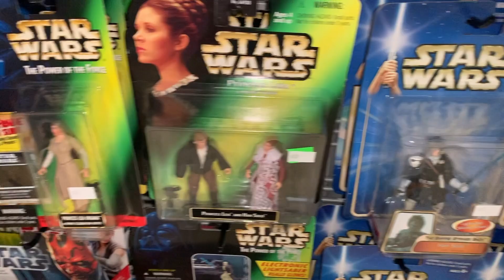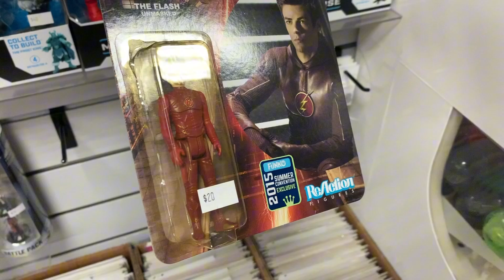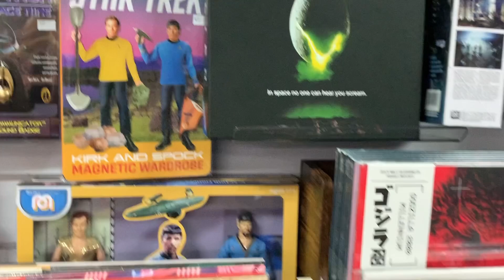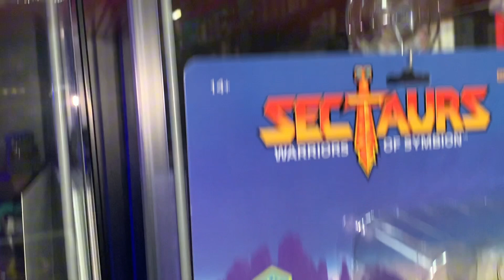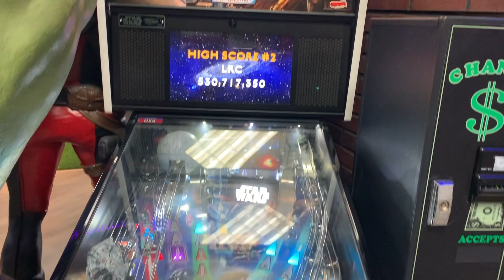Visita a Gods & Monsters en Orlando,FL.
Te invito a ver esta gran tienda en Orlando con los juguetes mas variados de esta area un lugar con un bar también alusivo a películas de terror

Dirección:

5421 International Dr, Orlando, FL 32819, Estados Unidos